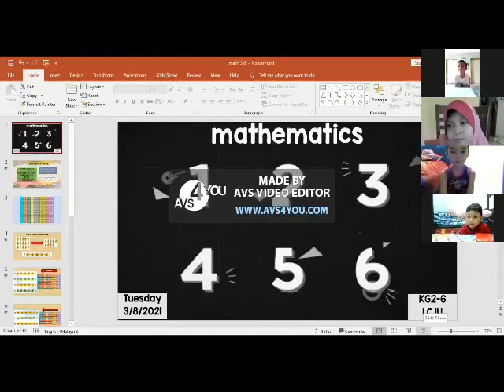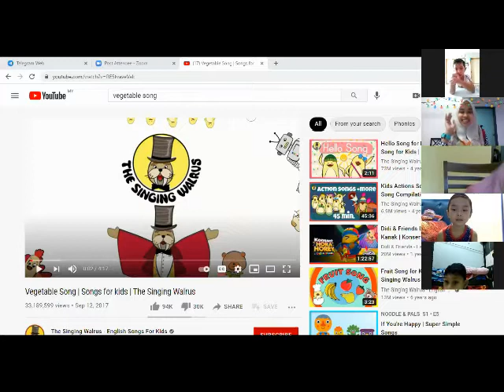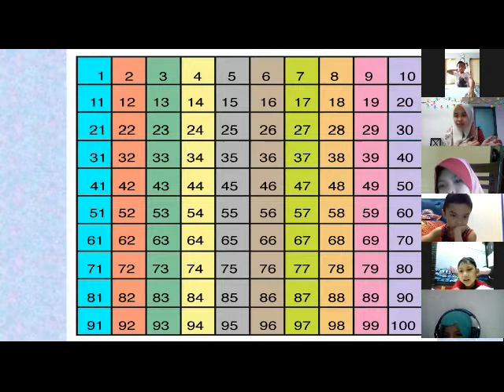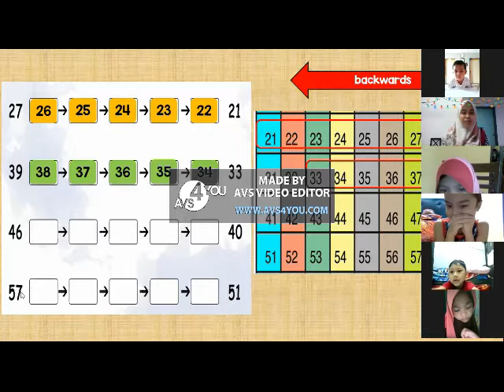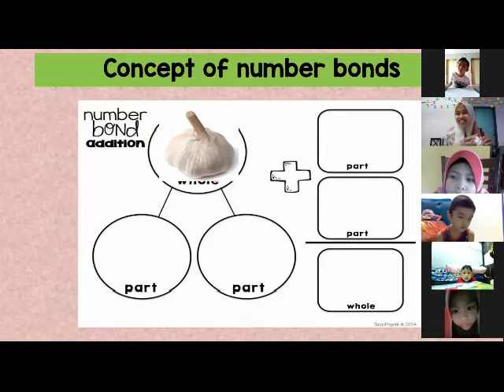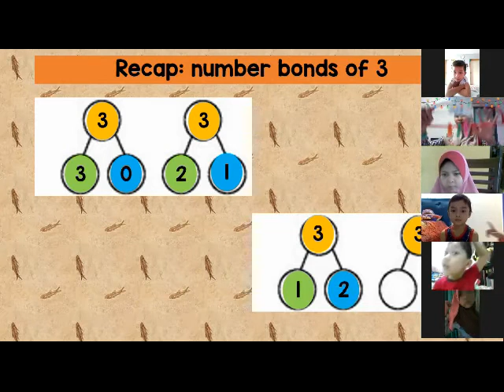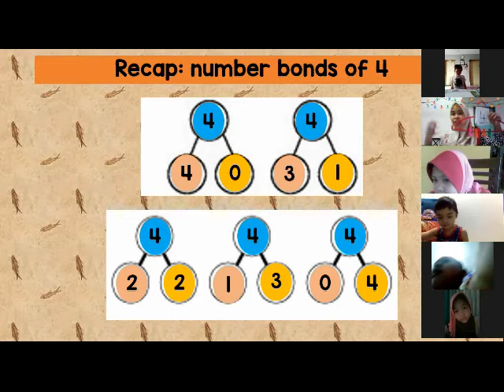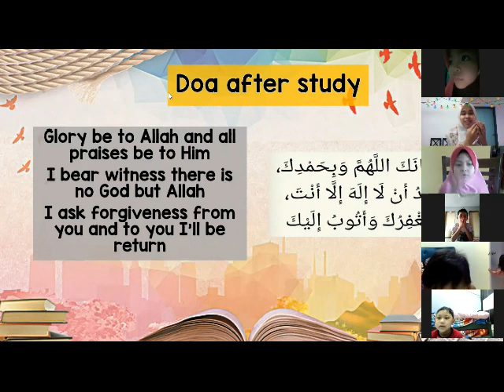Math 3 8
Rote counting 1-100, counting backwards, recap number bonds 3 and 4, simple subtraction.